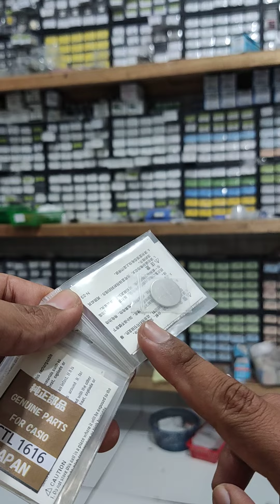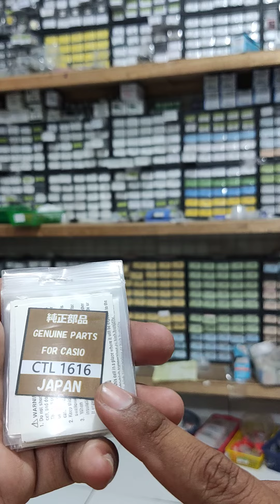CTL1616 CTL-1616 BATTERY CASIO G-SHOCK RECHARGEABLE